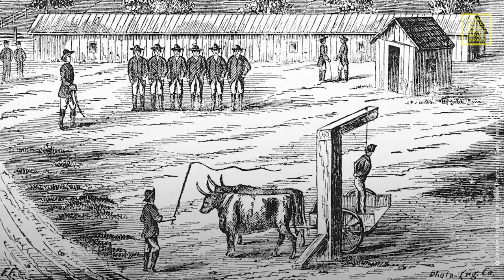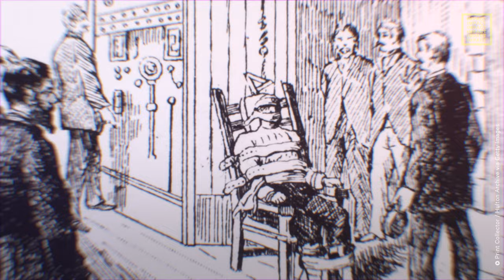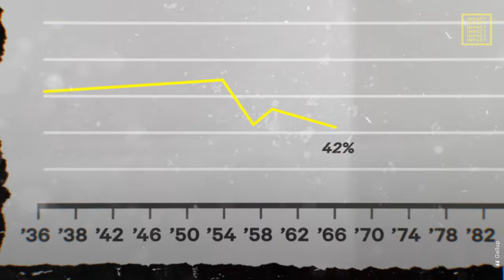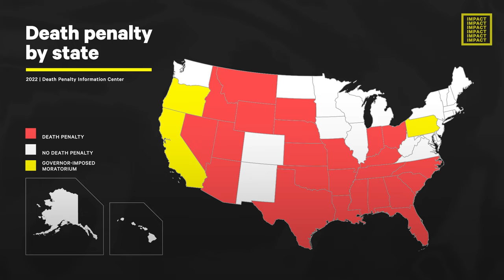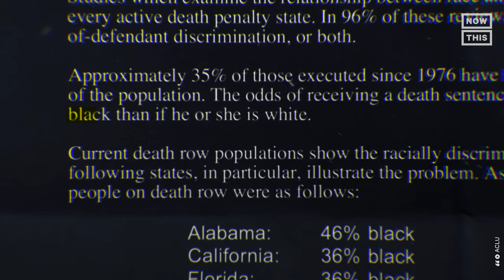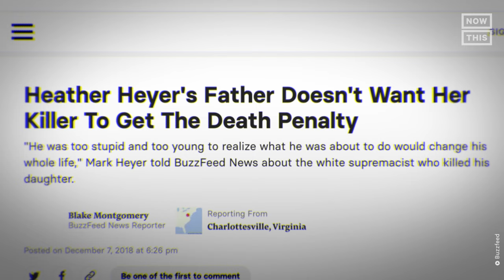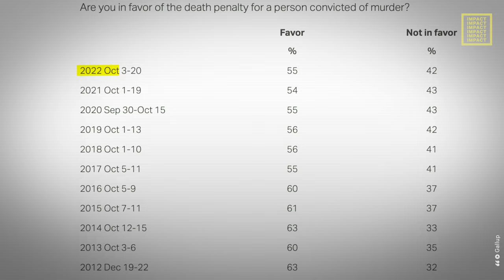The Origins of the Death Penalty & Its Stain on America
‘It’s about vengeance and some of our ugliest societal impulses and urges’ — We’re uncovering the roots of the death penalty in America & how it’s been allowed to continue